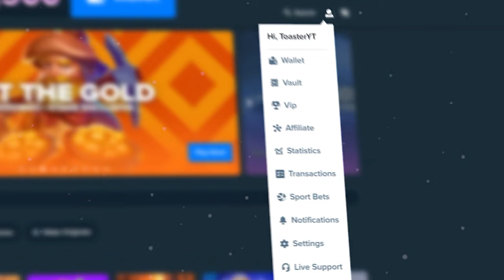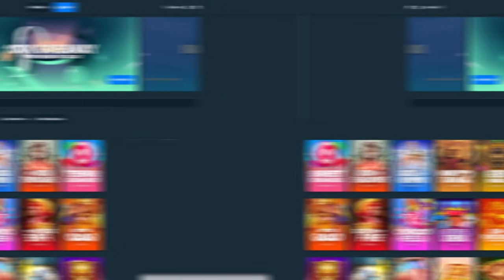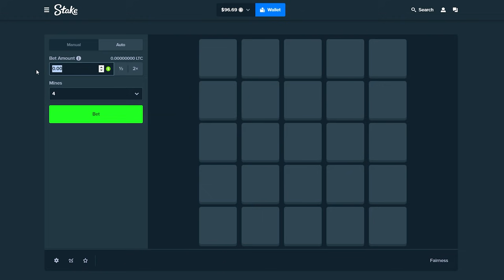Spending BANDS On THE HAND OF MIDAS! (Bonus Buys)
Today we played The Hand Of Midas and did a bunch of bonus buys! you'll have to watch and see how it went.